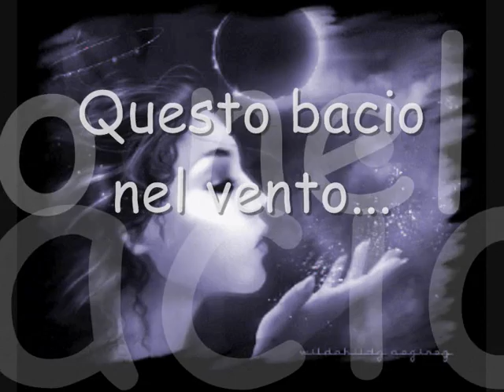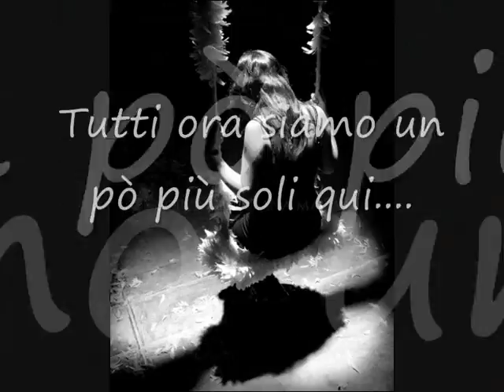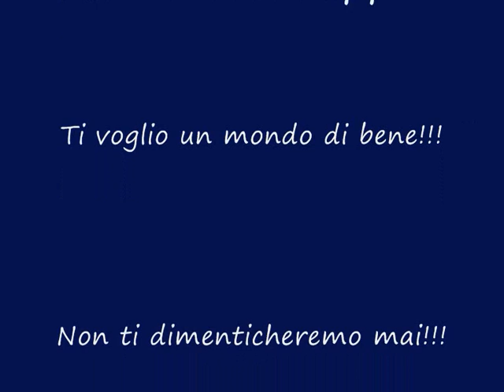giuseppe balbo....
ti vogliamo bene peppe!vivi nei nostri cuori...